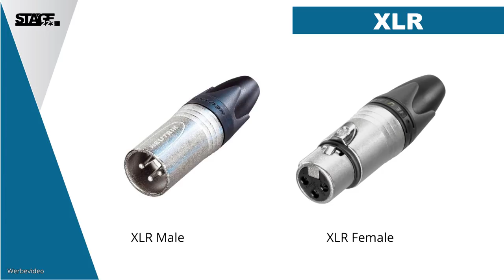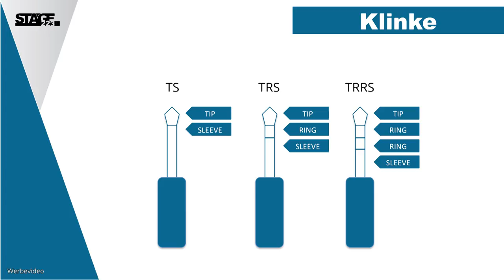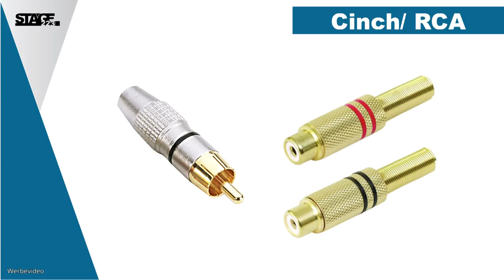Kabel und Stecker im analogen Audiobereich (XLR, Cinch, Klinke, SpeakOn) | stage.basic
In diesem Video zeigen wir euch die wichtigsten analogen Audiostecker der Veranstaltungstechnik. Wie zum Beispiel XLR, Cinch, Klinke, SpeakOn und viele weitere. ⬇️ Weitere Infos zum Video ⬇️

Inhalt:
00:00 Einleitung
00:44 Was ist XLR?
02:14 Was ist Klinke?
04:37 XLR/Klinke Kombi
05:05 Cinch Stecker
06:22 Speakon Stecker
07:16 Multistecker